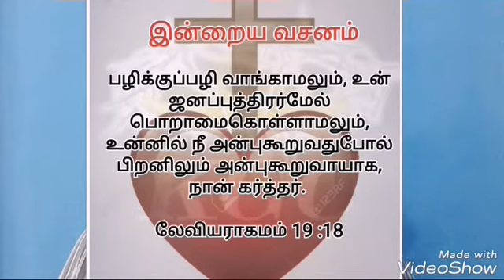Daily Verse 17-07-2017 | King of Glory Church India | Pas.B.SamVijay